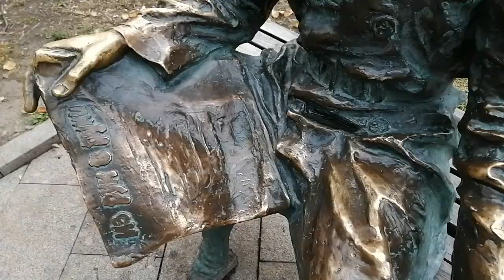Нижний Новгород. На подходе к Кремлю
Одна из дорог к нижегородскому кремлю проходит по Алексеевской улице через площадь Минина и Пожарского. На Алексеевской работали мастеровые и располагались лавочники с их лабазами, поселялись видные горожане.
Площадь стала главной в городе, здесь традиционно проходят праздники. Сюда стекаются 7 улиц. Площадь изобилует памятниками архитектуры. На ней расположился первый городской фонтан (с 2007 г. с подсветкой), выставочный комплекс, торговые ряды (на видео пустуют), памятники Кузьме Минину (почему-то без Пожарского) и Валерию Чкалову. Здесь находятся Лобачевский, Мининский и медицинский университеты.
Богатой историей может похвастаться здание Дворца труда с бело-оранжевым фасадом.
А в сквере вы точно не пройдёте мимо памятника читателю газеты "Из рук в руки", примостившемуся на лавочке.